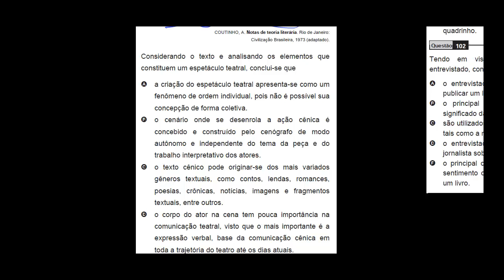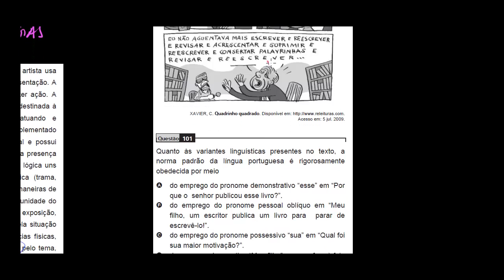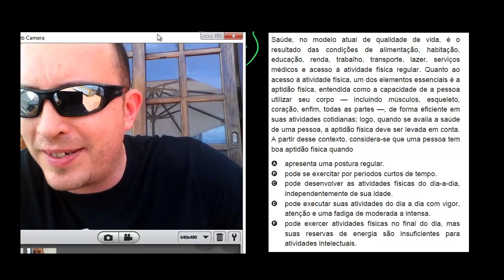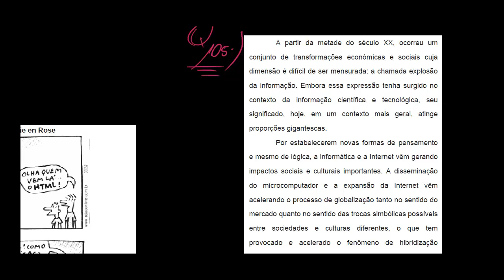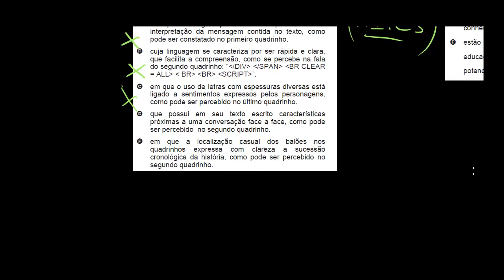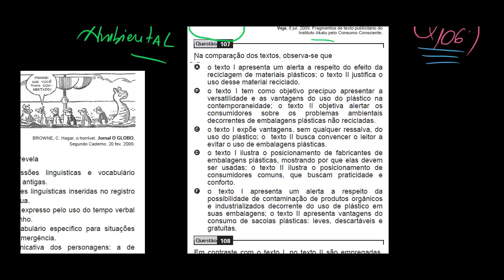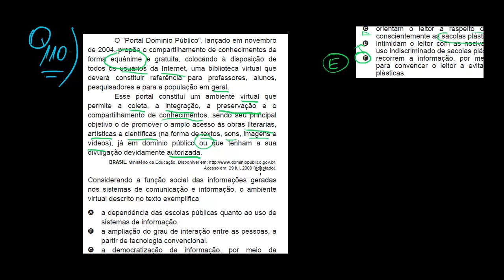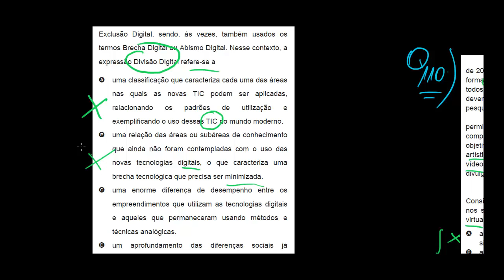ENEM 2009 Linguagens q100 111 # 17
ENEM 2009 Linguagens  q100 111  #                 Rodrigo Eberhart
✅Ebook 10 maneiras de passar em Medicina com Rodrigo Eberhart✅